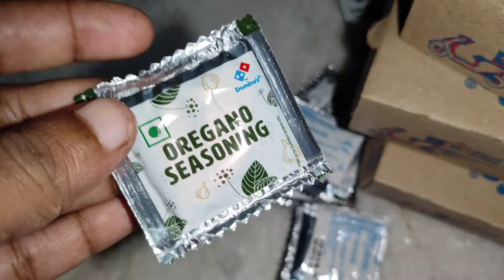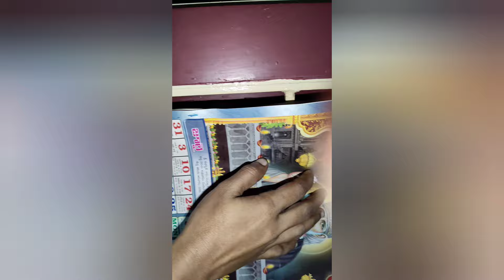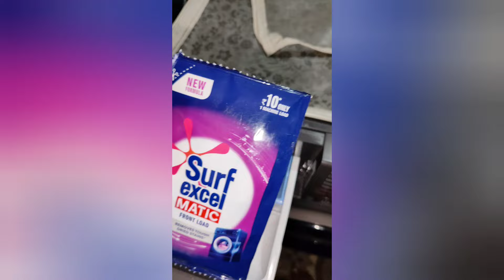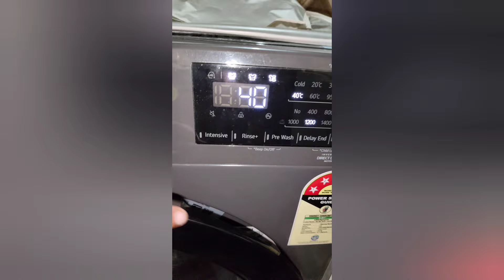మంచి ఆఫర్ అందుకే ఇలా🙂 మనం అమ్మ అయిన తరువాత కాని అపుడు మన అమ్మ వాళ్లు పడ్డ కష్టాలు అర్ధం కావు కదా